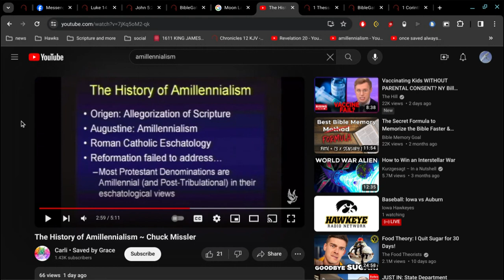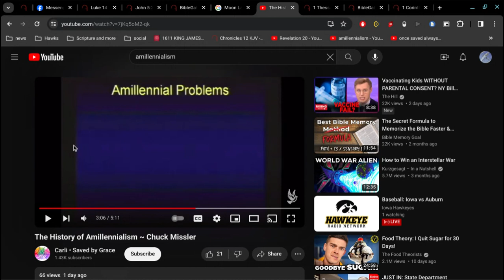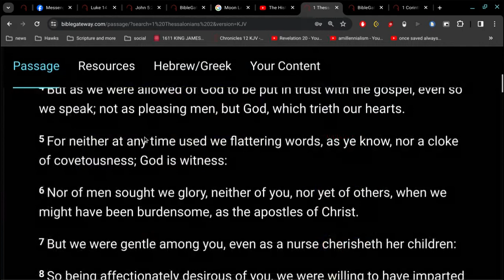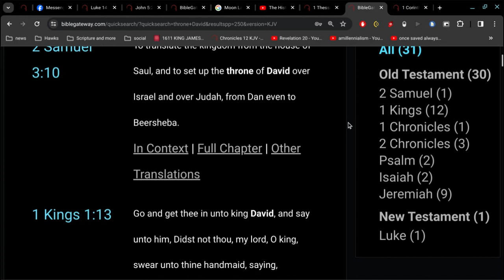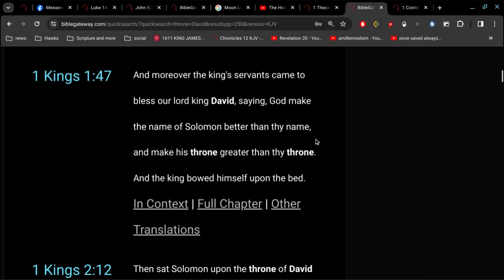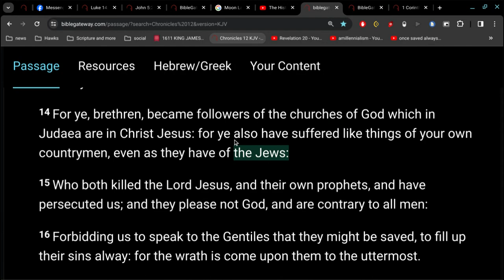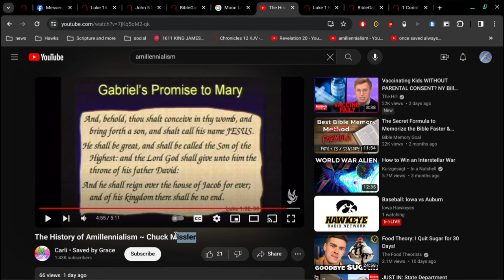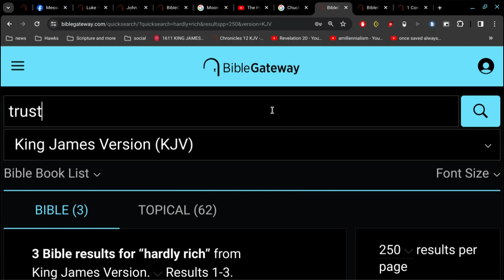The History of Amillennialism ~ Chuck Missler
Chuck claimed Jesus is not reigning right now..
do you trust him ?